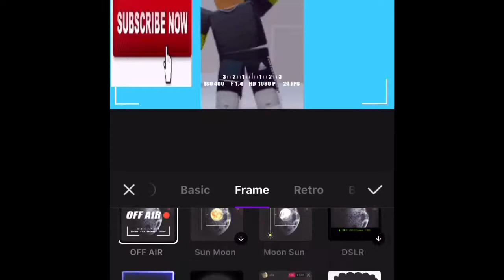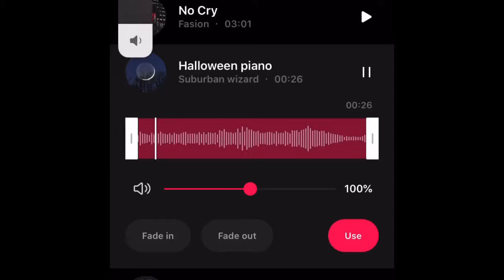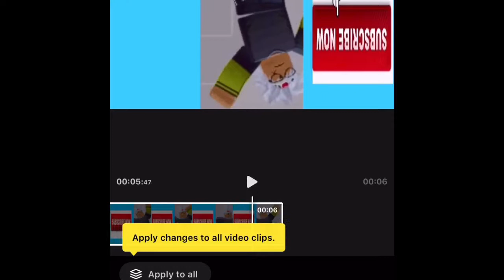The VITA video editor